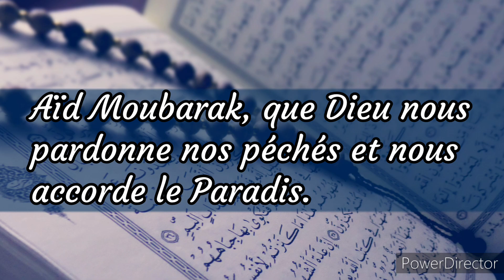2022 |Bonne fête de l'Eid El Fitr _ Happy Eid el fitr _عيد الفطر المبارك❤🎉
Que ce soit entre famille, amis, voisins ou même entre inconnus dans la rue, les gens partagent leur joie d’accueillir l’Aïd en présentant leurs vœux à leurs proches. Les moyens diffèrent, on s’appelle au téléphone, on s’envois des messages de vœux, sms, Whats App, ou on se le souhaite de vive voix.
Différentes expressions servent à exprimer les vœux de Aïd Al Fitr et plusieurs d’entre elles sont aussi liées à Ramadan, la plus célèbre et la plus simple en l’occurrence est « Aïd Moubarak Saïd ». Cette expression peut être étoffée par plusieurs douaa par exemple. Nous listons dans ce qui suit quelques exemples de messages qui montrent comment souhaiter Aïd Al Fitr .